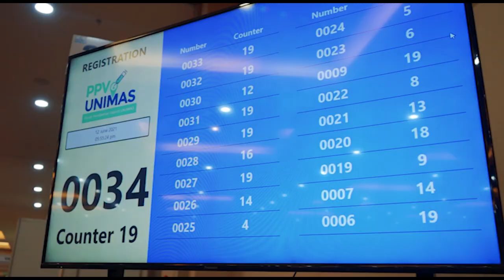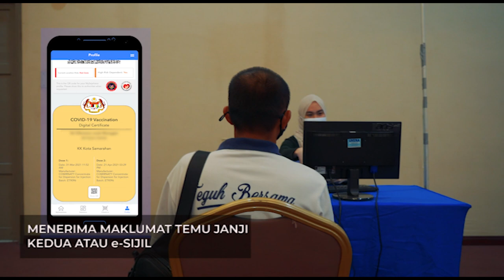Garis Panduan PPV IPT UNIMAS ( PPV IPT UNIMAS Guidelines)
Selamat datang ke PPV IPT UNIMAS.

Ini adalah garis panduan untuk bakal penerima vaksin di UNIMAS

UNIMASians sedia membantu anda.

Welcome to PPV IPT UNIMAS.

UNIMASians are ready to serve.